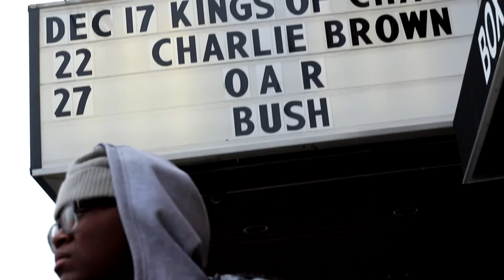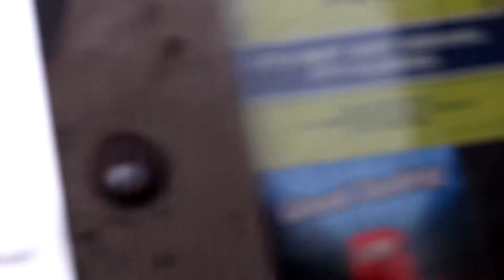Trufactx Full Video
TruFactx
'Fvck N*gga'
dir: Black 7 the Infinite
Unique Star Media,
Tru Legacy Entertainment
GoldenGirl FilmWorks Studios